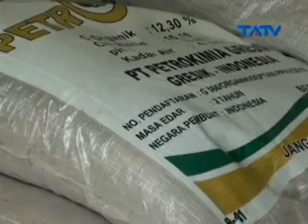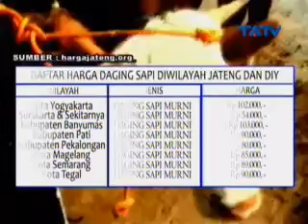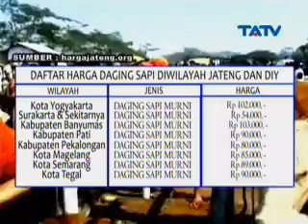11 03 2015 TA Bisnis Segmen 1